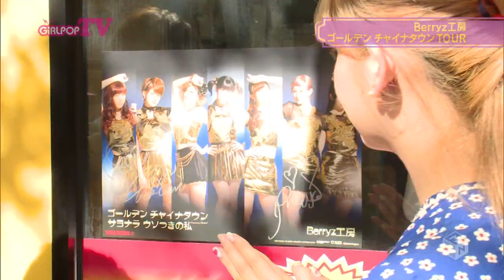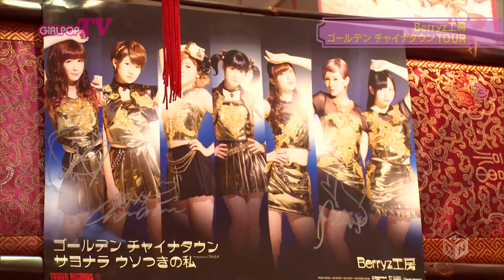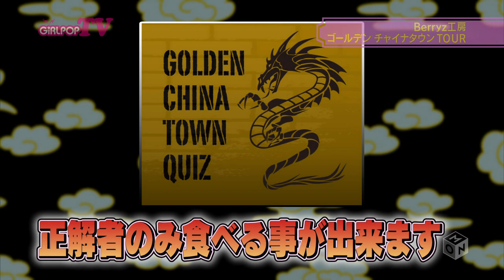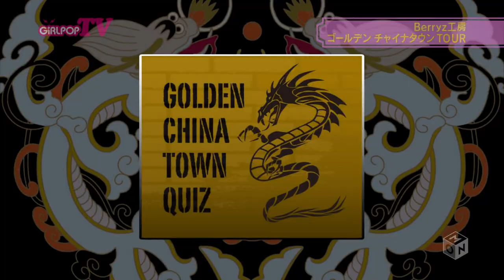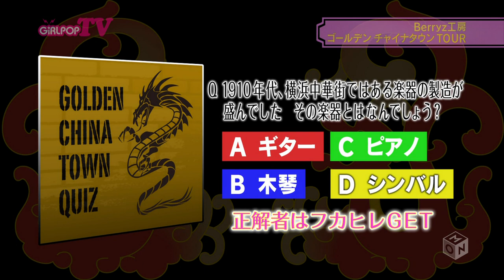菅谷梨沙子 清水佐紀 徳永千奈美 ゴールデンチャイナタウンTOUR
MVと店の紹介はカット
Berryz工房